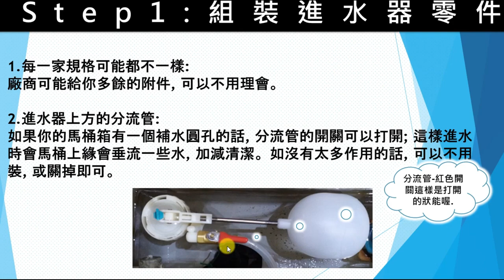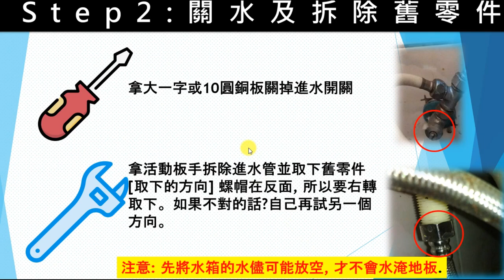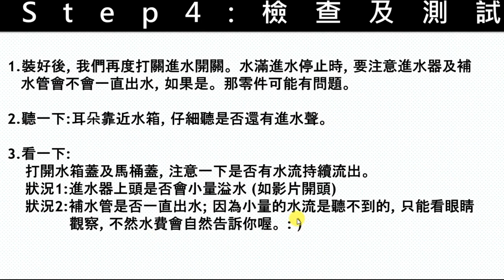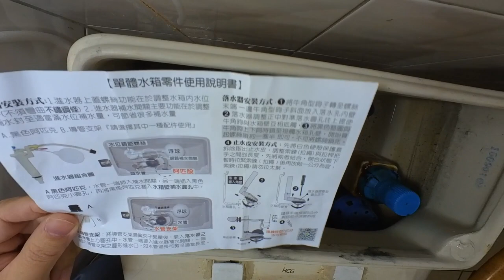💦趕快檢查一下, 這種馬桶漏水沒有聲音不易查覺!! 如果你突然發現水費變貴了? 👺可能是馬桶漏水喔! DIY更換零件很容易, 影片後段有更換影片喔!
馬桶漏水實在是一件很傷惱的事，因為錢也跟著流走。所以將進水開關關掉用沖水的?  那更麻煩。趕快檢查一下, 這種馬桶漏水沒有聲音不易查覺如果你突然發現水費變貴了? 可能是馬桶漏水喔!  我們趕緊來看一下如何自行更換馬桶進水器零件吧， 很簡單的。 DIY更換零件很容易!

👺另外調整水箱高度可以調整浮球長短或進水器上方的旋鈕及可。

00:00 漏水片頭
00:03 Step1組裝進水器零件
01:16 Step2關水及拆除舊零件
02:03 Step3安裝開始
02:28 Step4檢查及測試
03:50 [ 實際更換影片]
p.s.多餘的零件, 其中有一個彈簧可以套在分水軟管。